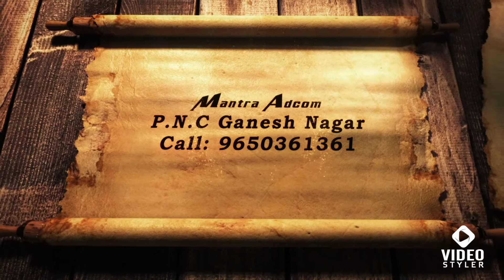Wedding Invitation Video for Whatsapp| After Effect Save the Date Project | E-card | 44040103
Wedding Invitation Video for Whatsapp| | After Effect Save the Date Project | Unlock without Dongle project | 44040102

You are getting married! Let the world know with a save the date video.
Make Make an unforgettable wedding invitation by using a professionally created save the date video. Use this video template to make a stunning wedding invitation for the big day. Upload your own pictures and music and customize the text to make it yours.

Create personalised Indian/Hindu traditional invitation video, all you need to do is pick a wedding video template and add information about your wedding like Wedding Date, Bride Name, Groom name, Parents name, Pre wedding function, Wedding function, Reception details. Your wedding invitation video will be ready in few minutes with instant download which you can send by whatsapp, also you share or post your wedding card/video to Facebook, google plus, pinterest, twitter.

Call us. - शादी के प्रोजेक्ट  :  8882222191, 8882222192 | ट्रेनिंग कोर्स : 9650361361 | 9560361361

1. Rajasthani Wedding Invitation Video
2. Marwadi Wedding Invitation Video
3. Hindu Wedding Invitation Video
4. Traditional Wedding Invitation Video
5. Caricature Wedding Invitation Video
6. Cartoon Animation Wedding Invitation Video
7. Stop Motion Save The Date Video
8. Engagement Save the Date Video
9. Celebrity Save the Date Video
10. Facebook Wedding Invitation Video
11. Pastel Theme Wedding Invitation
12. Mughal Theme Wedding Invitation Video
13. Rajput Theme Wedding Invitation Video
14. Islamic Wedding Invitation Video
15. Wedding Anniversary Invitation Video
16. Neon Theme Wedding Invitation Video
17. Colorful & Creative Save The Date Video
18. Tamil Theme Wedding Invitation Video
19. Telugu Theme Wedding Invitation Video
20. Kannada Theme Wedding Invitation Video
21. Malayali Theme Wedding Invitation Video
22. Gujarati Theme Wedding Invitation Video